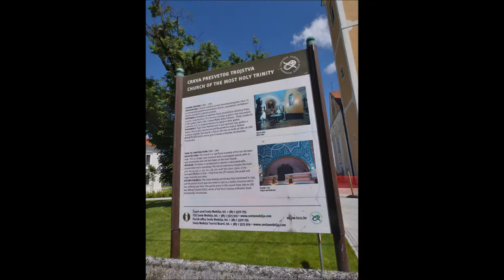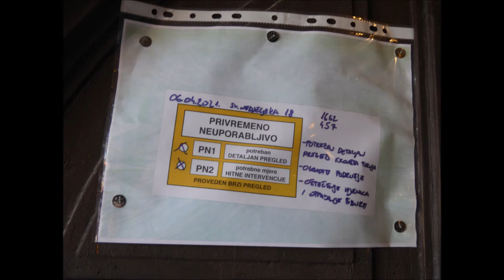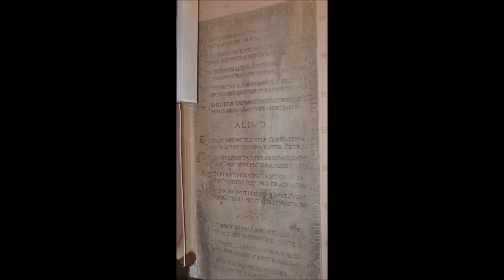Crkva Presvetog Trojstva, Sveta Nedelja, 30.5.2021.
Fotografije crkve Presvetog Trojstva. Izvan i iznutra.